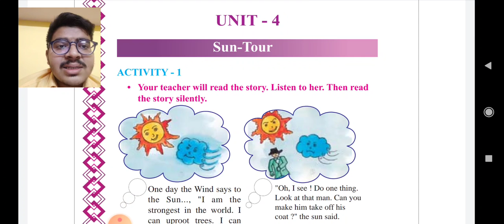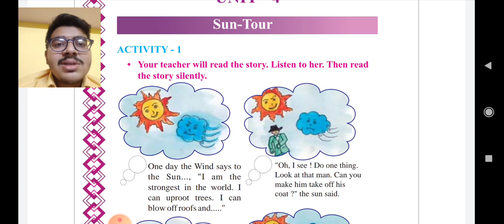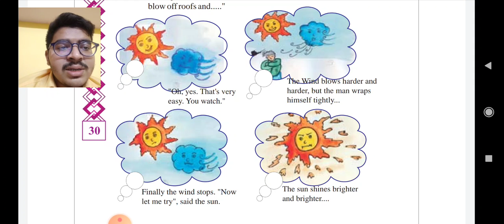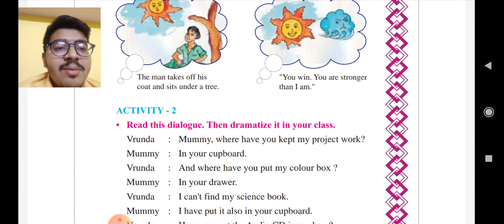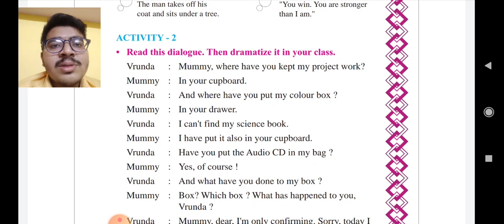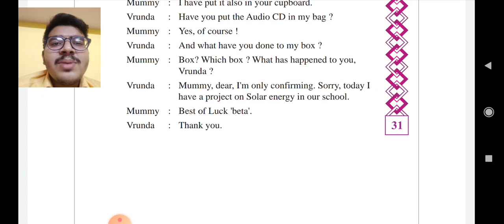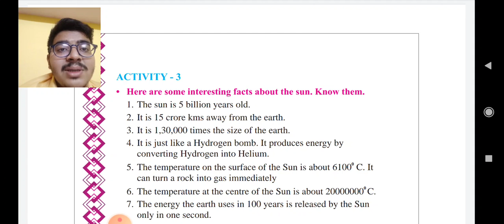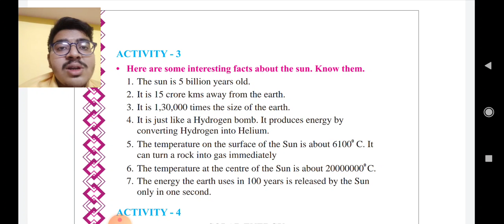ધોરણ- 8 || વિષય – ENGLISH || UNIT – 4 || ACTIVITY-1,2,3 || હરિકૃષ્ણ ઇન્ટરનેશનલ સ્કૂલ